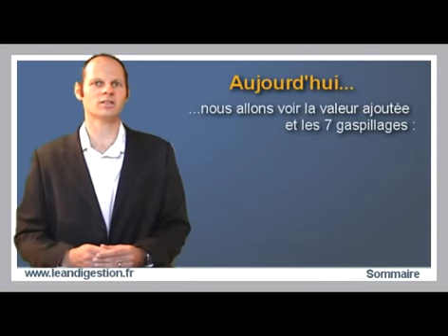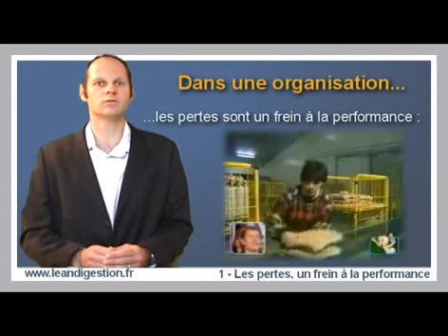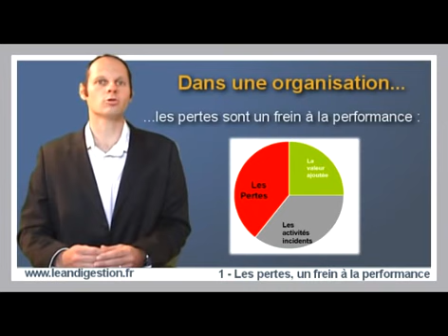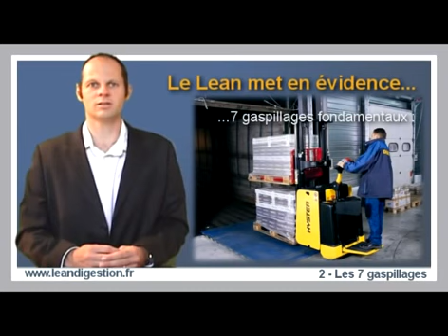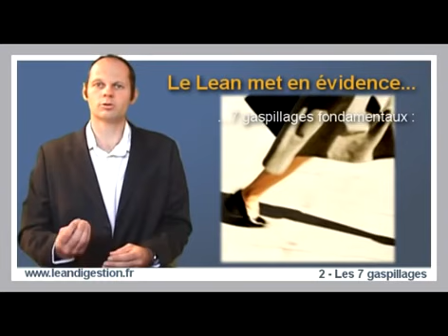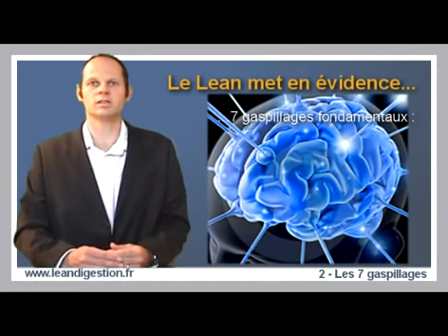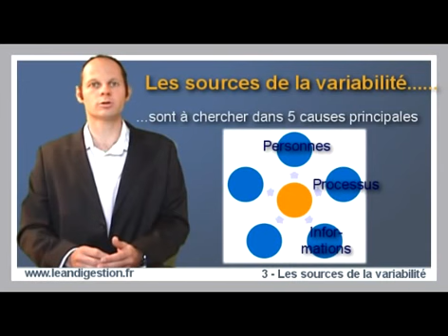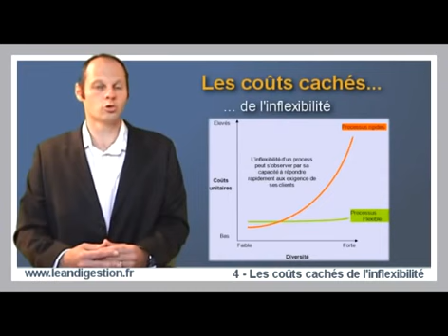lean management et les 7 gaspillages intro / MUDA /Système de Production Toyota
Muda (無駄, on'yomi reading, ateji) is a Japanese word meaning "futility; uselessness; wastefulness",[1] and is a key concept in lean process thinking, like the Toyota Production System (TPS) as one of the three types of deviation from optimal allocation of resources (the others being mura and muri).[2] Waste in this context refers to the wasting of time or resources rather than wasteful by-products and should not be confused with Waste reduction.
mura,
muri,
mura technologies,
7 gaspillages,
mura lean,
mura muri,
muri lean,
muri mura,
mura in lean,
muri in lean,
lean management,
visual management,
lean project management,
lean portfolio management,
lean management system,
lean management principles,
5s management,
visual control,
six sigma project management,
lean project,
implementing 5s,
six sigma lean principles,
lean management in supply chain,
change management lean,
lean methodology six sigma,
project on six sigma,
lean construction management,
lean organisation,
safe lean portfolio management,
toyota management system,
lean product management,
lean inventory,
lean operations management,
six sigma in operations management,
5s lean management,
safe lpm,
six sigma management,
lean management toyota,
lean hospital,
six sigma in quality management,
visual management lean,
lean daily management,
lean process management,
lean methodology in healthcare,
safe portfolio kanban,
six sigma is for which improvement,
lean management in healthcare,
lean portfolio management safe,
lpm safe,
lean project management methodology,
kaizen lean management,
visual management system,
in lean management continuous improvement,
5s visual management,
lean management six sigma,
lean program management,
lean quality management,
portfolio kanban safe,
sigma project management,
5s in operations management,
sigma supply chain,
lean six sigma project management,
dmaic project management,
six sigma in strategic management,
lean production management,
5s workplace management,
black belt project management,
5s management system,
lean system in operations management,
lean business management,
lean management green belt,
visual control in lean,
visual control systems,
6 sigma project management,
lean manufacturing manager,
lean portfolio,
lean innovation management,
lean control,
six sigma is not,
a3 project management,
lpm agile,
lean daily management system,
5 s lean management,
lean agile project management,
5s in quality management,
lean quality management system,
six sigma in management science,
lean agile management,
lean manufacturing in operations management,
toyota production system operations management,
gemba lean six sigma,
lean production in operations management,
tqm lean,
lean management yellow belt,
lean hospital management,
muda lean management,
green belt project management,
lean management black belt,
visual lean,
6 sigma quality control,
5s lean,
lean concept,
method 5s,
5s concept,
5s in the workplace,
six sigma concept,
5s method,
5 s lean,
psychological safety in the workplace,
5s lean manufacturing,
5s six sigma,
5s in the workplace examples,
5s methodologies,
standardization 5s,
workplace organization,
6 sigma concept,
5s lean six sigma,
lean manufacturing concepts,
5 s lean manufacturing,
5 s manufacturing,
5 s in the workplace,
creating psychological safety in the workplace,
lean management 5s,
5 s method,
5s lean tool,
lean six sigma concepts,
5 s lean six sigma,
japanese 5s methodology is created and used for,
5 s methodology,
implementing change in the workplace,
5s procedure,
examples of implementing change in the workplace,
appreciation in the workplace,
5s methodology pdf,
5's methodology in japanese words,
5 s japanese,
5's methodology,
changing culture in the workplace,
examples of cultural changes in the workplace,
workplace organisation,
5s lean workplace,
organizational behavior in the workplace,
5s examples in office,
organization in the workplace,
5s workplace organisation,
six sigma concept includes,
managing change in the workplace examples,
5 s lean management,
japanese 5s system,
six sigma concept ppt,
5s workplace organization,
lean concepts and tools,
5s lean methodology,
five s lean,
lean and 5s,
leading change in the workplace,
lean management concepts,
concept of lean production,
organizational work culture,
6s in the workplace,
lean in the workplace,
housekeeping 5s meaning,
concepts of jit and lean production,
housekeeping 5s system,
workplace 5s in office,
lean 5s examples,
dmaic concept comes under which method,
a perfectly pull system will have zero inventory waste,
lean concepts and principles,
5s technique in management,
5 s technique,
six sigma concept is related to,
mizusumashi concept,
change agility in the workplace,
the 5s method,
5s methodology meaning,
jidoka concept,
5s workplace organization method,
examples of 5s in the workplace,
japanese 5s methodology,
6s workplace organization,